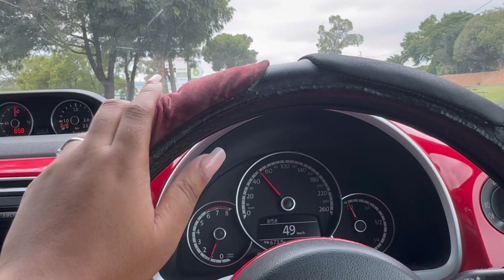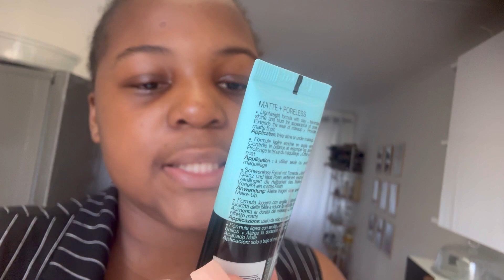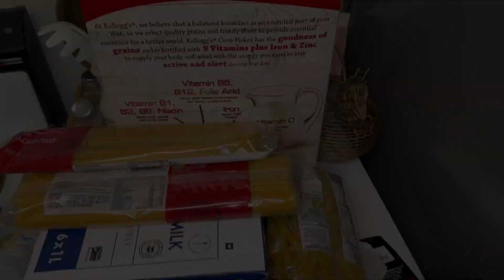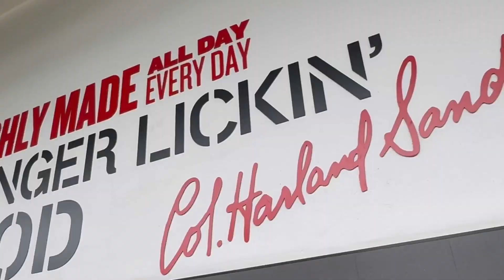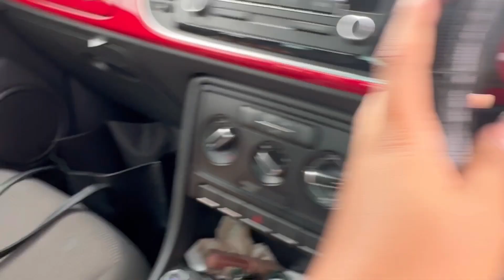Weekly vlog : An intimate blessing | lunch | clean with me | grocery shopping & more…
Musician: Carl Storm

Musician: Silicon Estate

Musician: Jeff Kaale

Free Music for Videos 👉 Music by Ariel Sim - I Love You

Musician: Carl Storm

Musician: LiQWYD